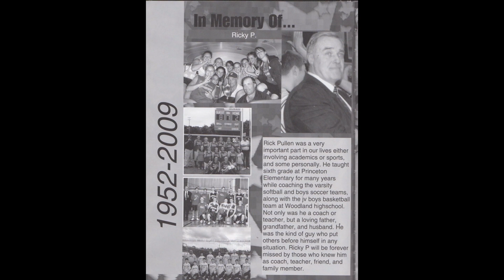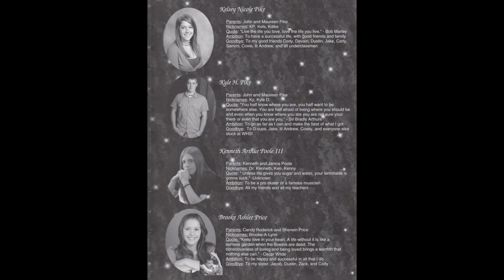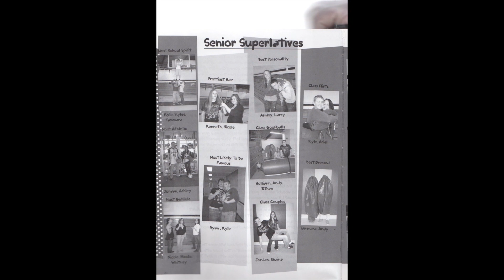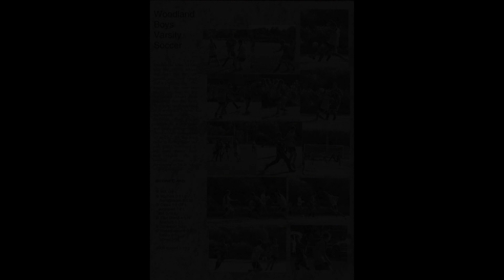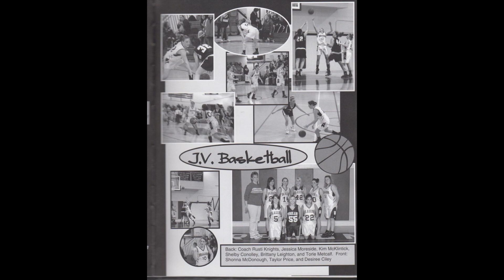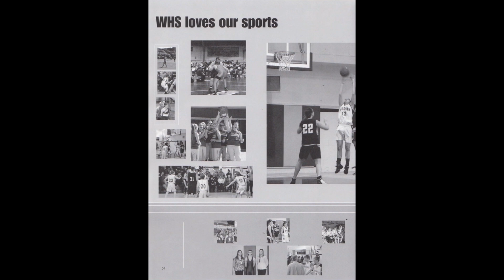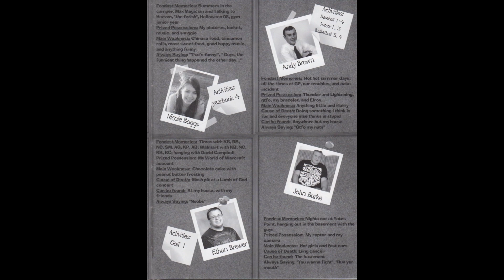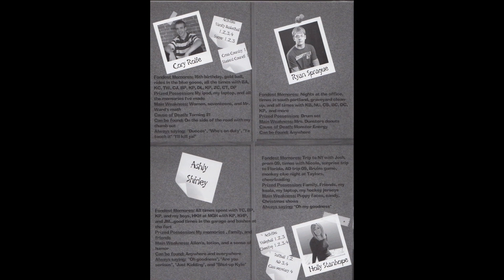Woodland High School Class of 2010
Woodland High 2010 Yearbook Video